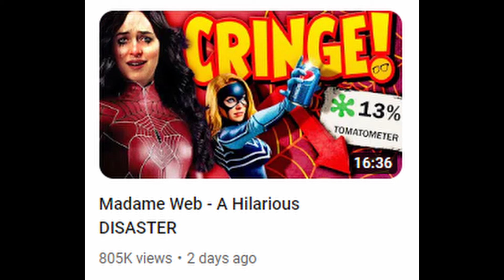Madame Web Girl Power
Kick Ass is the movie I was trying to think of.

BTW, I'm not a comic book person but this was an OG Spider Man spin off comic. Not sure how close it aligns with those comics, I'll let others cover that.

Also there is a scene in the movie that was stolen from the Apple TV Foundation series.